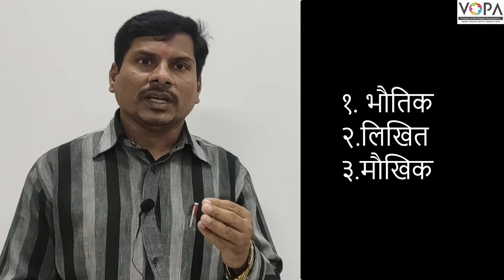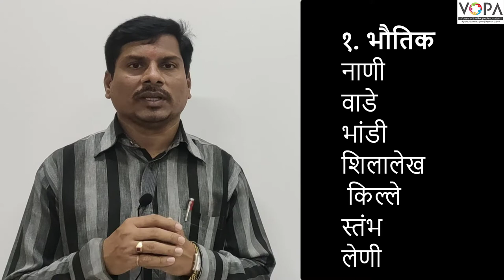5th | परिसर अभ्यास २ | इतिहास म्हणजे काय| V4| V-School